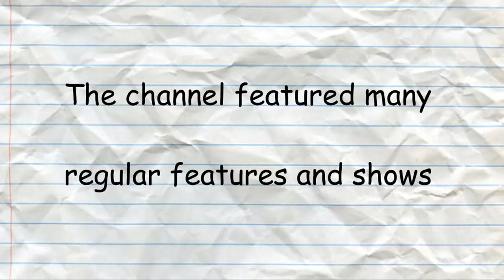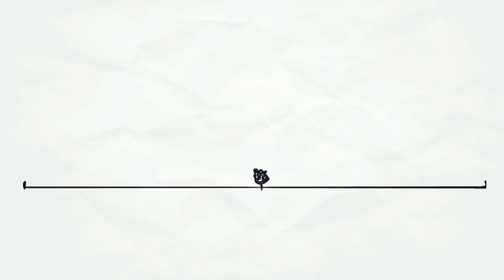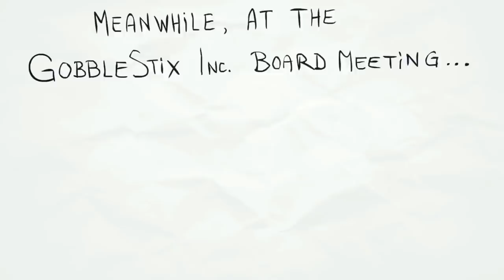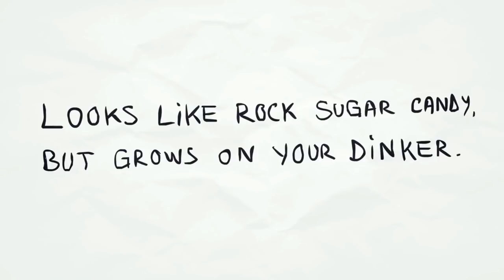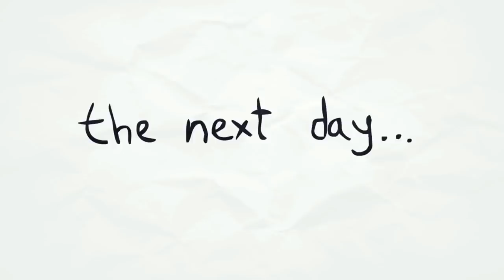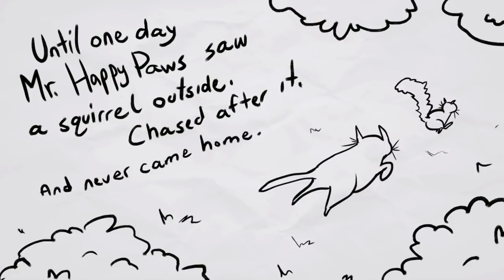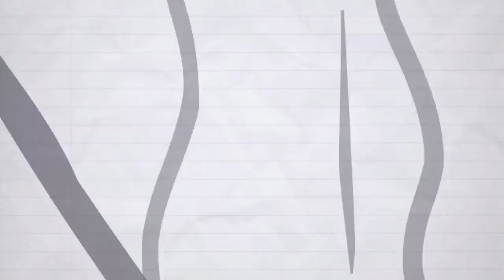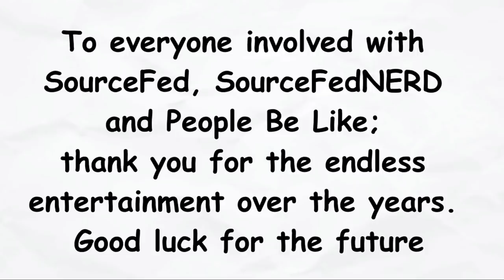SourceFed Animated Compilation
*This video isn’t monetised, I made this compilation but do not own this content.*

I’ve cut out the intros and outros to all segments to compile the complete collection of Andrei Terbea's SourceFed Animated series, with all 76 episodes including all special one-off episodes for Philip DeFranco, SuperPanicFrenzy and People Be Like.

Where is everyone from the video at right now? Well (as of 2021), without speaking for all hosts in the video, Joe, Elliott and Steve (and formerly, Lee) all have a channel called “The Valleyfolk” where they do skits, comedy, viewer requests and Comment Com... I mean, Your Show.